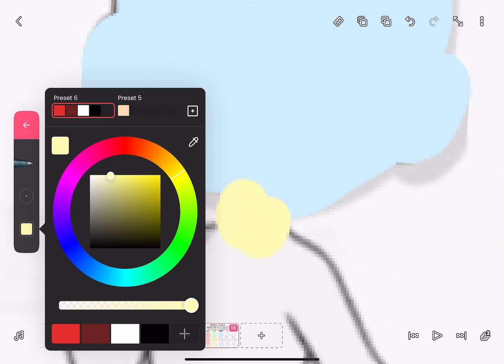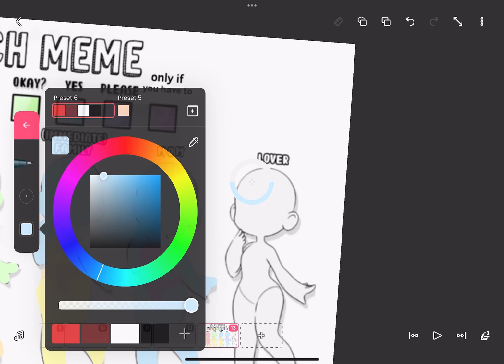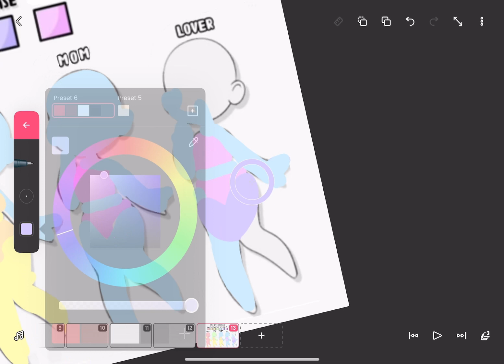Touch me (Old trend)